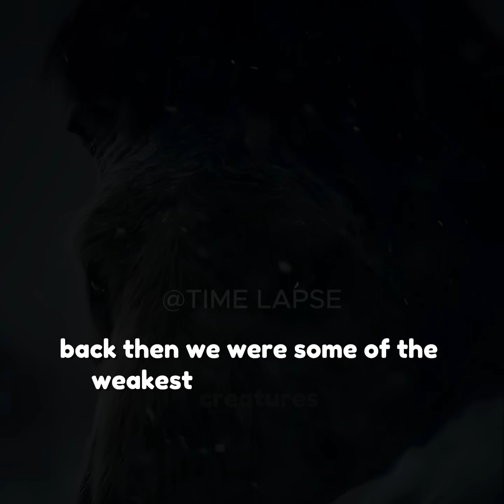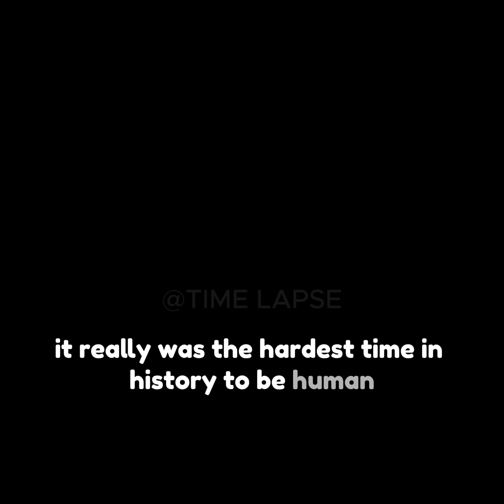How Did Humans Survived The ice Age!?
Welcome to Time Lapse – a cinematic AI-powered documentary channel where time, knowledge, and imagination collide.

This channel is dedicated to exploring the deepest layers of history, philosophy, science, human evolution, lost civilizations, future predictions, and untold stories through visually stunning AI-generated documentaries. Every video is carefully crafted using advanced AI automation to deliver an immersive storytelling experience that feels cinematic, emotional, and intellectually powerful.

At Time Lapse, we don’t just show content — we create journeys through time. From ancient empires and mysterious events to philosophical questions about existence and reality, our goal is to make you see the world differently. Each documentary is designed to inform, inspire, and awaken curiosity.

What you’ll experience here:

AI-generated cinematic documentaries

Deep historical storytelling

Philosophical explorations of life & consciousness

Mysteries of the universe & nature

Future theories and human evolution

Emotional and intelligent visual narratives

Our content blends modern AI visuals with factual storytelling, turning complex topics into engaging visual experiences. Whether you're a history lover, a thinker, or someone who enjoys meaningful content, Time Lapse offers a unique space where knowledge meets art.

We believe that time holds stories the world forgot — and through AI, we bring them back to life.

🌌 Reality
📜 History
🧠 Thought
🎥 Cinematic Knowledge

Step into the flow of moments.
Step into Time Lapse.